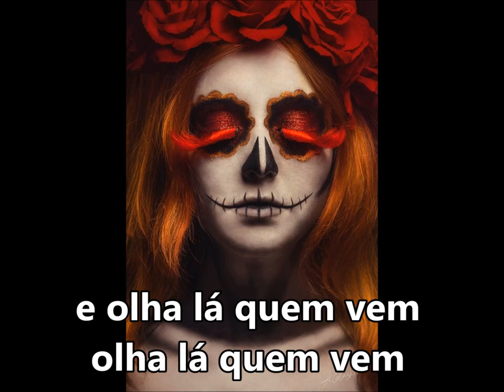Rosa Caveira "Apareceu" SUBTITULADO Y CON LETRA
E OLHA LA QUEM VEM
OLHA LA QUEM VEM
NO PORTAO DO CEMENTERIO
ROSA CAVEIRA APARECEU
ROSA CAVEIRA ESTA EM PE (BIS)